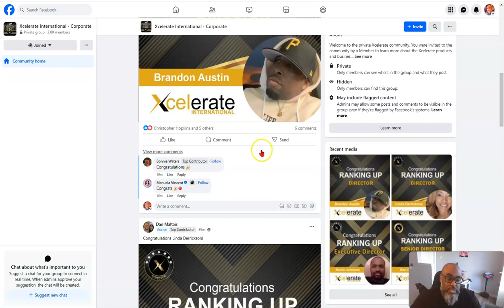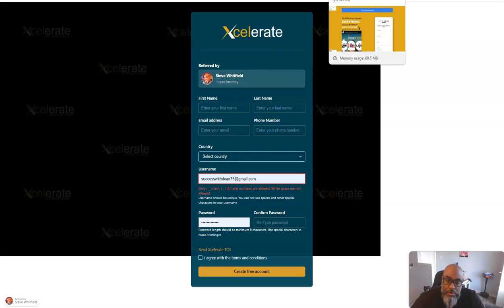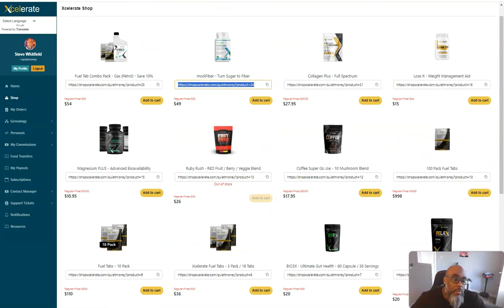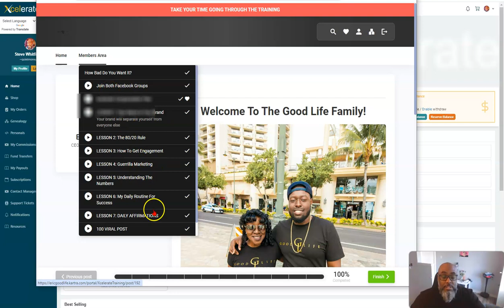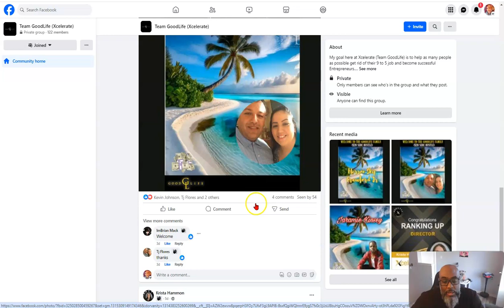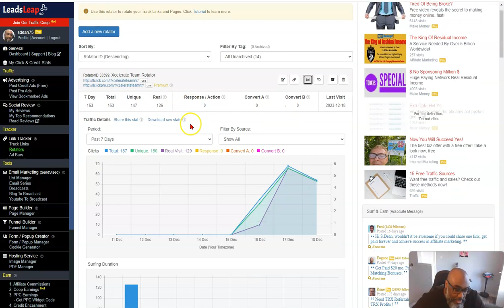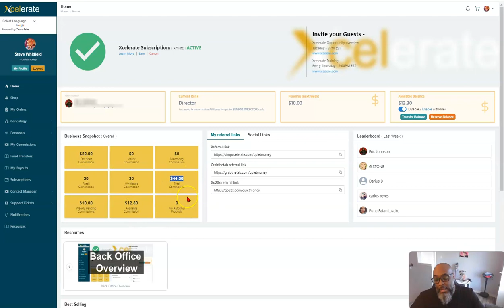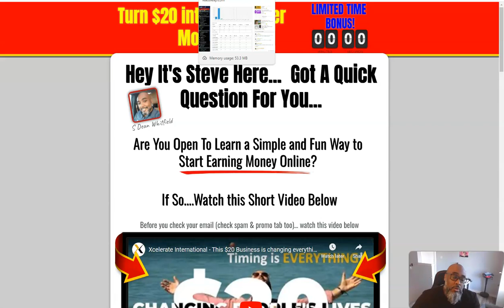Xcelerate Bonus |Xcelerate Proof Overview Update Team Rotator, Country List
The bonuses I am offering for partnering with me  TODAY are:

Bonus #1- Free Access to Our Private Xcelerate Training Facebook Group
  In this group you will get training on how to promote your new  business, be in a community of like minded people, and get any and all resources you will need to have success  in this amazing new opportunity.

Bonus #2-You Will also get my personal assistance in promoting your new twenty dollar business.
 which includes many methods and strategies on how and where to promote , and also the Secret traffic sources I am using to list, build and get new sign ups daily.

Bonus #3- Access to our Exclusive  Team Training- Team training put together by my direct 6 figure sponsor

Bonus #4- Exclusive Team Rotator- Team Links will get promoted,my traffic sources become your traffic sources.

Oh, it doesn't stop there...

Bonus #5- You will also receive a Hotel Savings Card Valued at TWO HUNDRED DOLLARS,
which you will also have the ability to give away as an incentive

Awesome Value Right, 😁